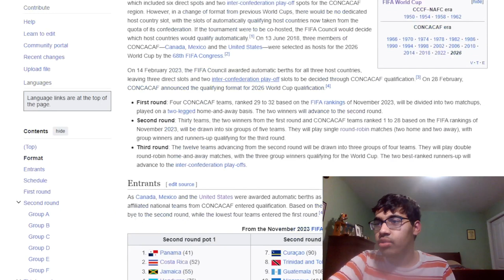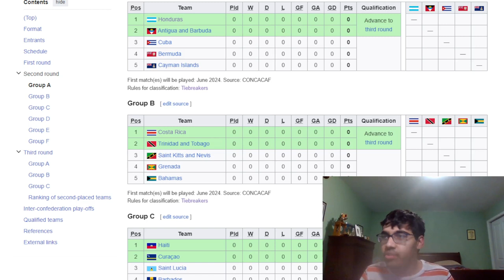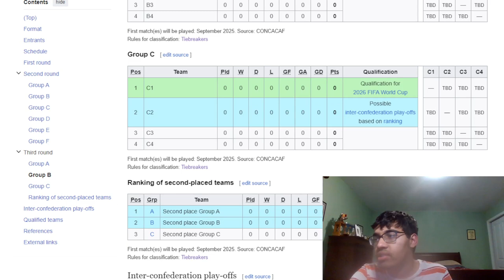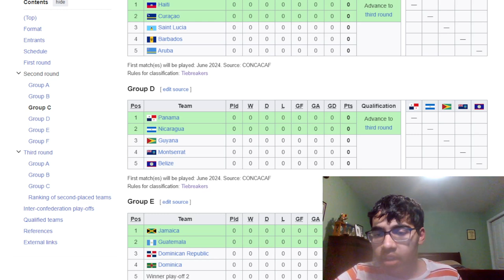CONCACAF WORLD CUP QUALIFIERS 2026 GROUPS REACTION